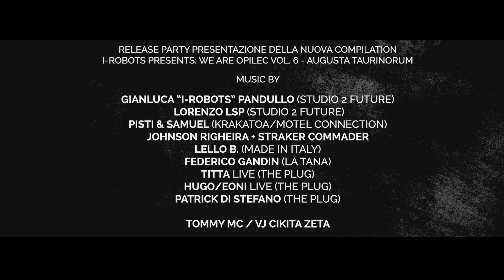DON'T BELIEVE THE HYPE - Augusta Taurinorum - 16 Aprile 2023 - Bunker Torino Dalle H. 18:00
Opilec Music & Turin Dancefloor Express presentano:
DON’T BELIEVE THE HYPE - Augusta Taurinorum
Domenica 16 Aprile | Dalle 18

Il PARTY:
Per il lancio della compilation verrà realizzato “DON’T BELIEVE THE HYPE - Augusta
Taurinorum” party previsto il 16 Aprile al BUNKER di Torino con la partecipazione di alcuni dei più importanti artisti della scena elettronica torinese che rappresenteranno i propri marchi considerati leggende metropolitane dei quali hanno scritto la loro storia: Gianluca “I-Robots” Pandullo (Studio 2 Future) che ha inoltre collaborato con tutte le altre realtà elencate qui di seguito & Lorenzo L.S.P.
(Studio 2 Future), Titta, Hugo e Patrick Di Stefano (The Plug) Federico Gandin (La Tana/The Plug).
Lello B. (Made In Italy), Pisti (Krakatoa/Motel Connection) & Samuel (Krakatoa/Motel
Connection/Subsonica) oltre alla speciale presenza di Johnson Righeira & Straker Commander.
Durante il corso del party verrà realizzato un cortometraggio curato da Paolo Campana regista di Vinylmania e tra i fondatori del SeeYouSound Festival.

DON’T BELIEVE THE HYPE - Ingresso a pagamento dalle 18:00

E’ previsto servizio aperitivo e ristorazione tramite “food truck” e ristorante Bunker interno.
In caso di maltempo la struttura permetterà comunque lo svolgimento di tutte le attività previste all’interno dei propri locali.

LA STORIA:
Per il sesto volume della compilation We Are Opilec! Gianluca Pandullo aka I-Robots dedica il progetto completamente ad artisti torinesi con i quali ha condiviso molteplici esperienze dandole il titolo di Augusta Taurinorum, antico nome latino della città.
Torino, fondata attorno al III secolo a.C . dai Taurini, popolo di origine celtica, trasformata poi in colonia romana da Augusto con il nome Augusta Iulia Taurinorum attorno al I secolo a.C.
I Taurini erano un insieme di tribù, insediate nella valle del Po, al centro del Piemonte e a sud della Dora Riparia: il nome deriverebbe dal celtico thor (montagna) essendo la collocazione geografica, in ambito alpino, di questi popoli, l’unico elemento ad essi comune.
Altra ipotesi, meno accreditata, sull’origine del nome Torino, sarebbe legata ad una leggenda secondo cui, in epoca neolitica, un toro avrebbe vinto un sanguinoso combattimento contro un drago, per poi morire poco dopo a causa delle ferite. In onore del toro il popolo avrebbe scelto di chiamarsi Taurini.
La definitiva fondazione della città avvenne nel 28 a.C ad opera di Cesare Augusto (da cui “Augusta”) che riorganizzò il primitivo accampamento in colonia organizzata, dalla caratteristica forma a scacchiera che la città conserva ancora oggi.

LA COMPILATION:
Sesto volume di We Are Opilec! progetto seriale di compilation iniziato nel 2012 concepito per divulgare in maniera più incisiva lo stile musicale eclettico dell’etichetta Opilec Music, diretta artisticamente da Gianluca Pandullo aka I-Robots e di presentare i propri artisti spesso “underground”.
La compilation verrà pubblicata tramite tutte le piattaforme digitali proprio il 16 Aprile 2023.
Gli artisti torinesi che partecipano alla compilation sono: I-Robots, Lello B., Riggel, Titta, Patrick Di
Stefano, Amatteuur, Straker Commander ft. Johnson Righeira, Pisti & Samuel, Obi Baby &  Lorenzo L.S.P, MONOTONOISE, Popscile, Matisse, Simo Nex, Federico Gandin, Moreno Pezzolato, 6884, Autoexec, Eoni, Hugo…

Firma l’artwork il brand Rkf Honorfarm, il quale tira fuori dal proprio “vortice” (così ama definire il processo da cui nascono le proprie opere) simboli di carattere religioso rappresentativi dell’eterna lotta quotidiana tra bene e male dell’uomo, nell’intento di arrivare ad una conoscenza più profonda di sé stesso.
Le Madonne di Rkf rappresentano in un’unica opera più tematiche: spiritualità, famiglia, musica, tatuaggi, arte, sport, graffiti; la “groggata” di colore sulle mani delle Madonne è ispirazione e forza.

L’arte e la musica restano i mezzi più potenti per un’evoluzione in positivo della vita di tutti i giorni.